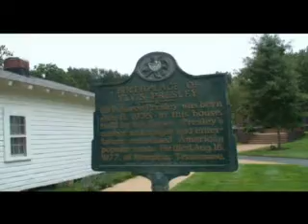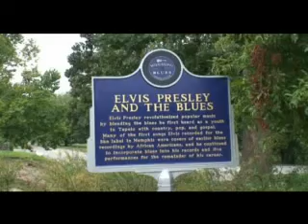Tupelo to Tishomingo State Park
A visit to Elvis Presley's birthplace followed by a drive to the lovely Tishomingo State Park.